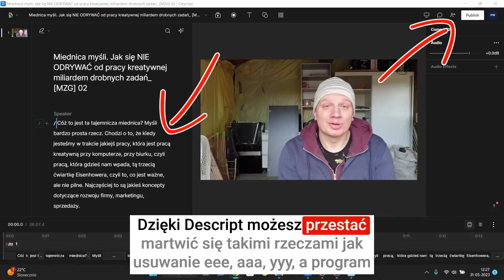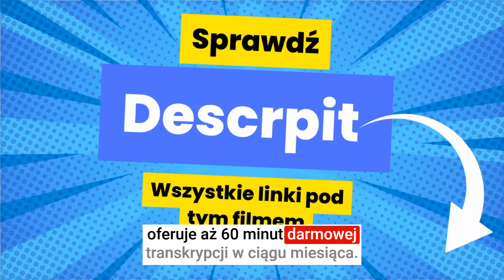Najlepszy program do transkrypcji i tworzenia napisów - DESCRPIT. [ZOBACZ JAK DZIAŁA]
7 największych zalet Descrpit:

- najlepszy darmowy program do transkrypcji (aż 60 minut w pakiecie darmowym)
- najlepsza cena (tylko 63 zł za 10 godzin nagrań)
- tworzy ładne dla oka ramki napisów - przyciągają uwagę widza
- świetnie radzi sobie z językiem polskim i ma wysoką skuteczność przetworzenia treści - edycja treści jest kosmetyczna i trzeba poprawiać nieliczne słowa
- od razu usuwa z tekstu transkrypcji zająknięcia typu yyy, eee, aaa
- pomaga we wstępnej obróbce wideo - szybciej wrzucasz więcej filmów
- od razu zmienia proporcje filmu dla YouTube, Instagrama, TikToka

Dlaczego warto?

Cennik:

Koszt transkrypcji automatycznej:

Do 60 min miesięcznie – Za darmo
Do 10 godzin miesięcznie – 63 zł miesięcznie (15$) lub 605 zł rocznie (144$)
Do 30 godzin miesięcznie – 126 zł miesięcznie (30$) lub 1210 zł rocznie (288$)
Koszt transkrypcji wykonanej przez człowieka:

5 min – 42 zł/ 10 $

Zalety:

Możliwość od razu zmiany rozmiaru nagrania na 16:9, 9:16, 1:1 lub własne parametry

Szybki montaż dzięki funkcji, która sprawia, że wycinając tekst jednocześnie usuwamy część wideo

Funkcja automatycznego usuwanie pauz i ciszy (możemy ustalić ile ma maksymalnie trwać cisza) oraz słów typu aaa,yyy

Funkcja Studio Sound umożliwia usuwanie dźwięków tła

Wbudowania funkcja nagrywania ekranu, obrazu z kamery i dźwięku

Możliwość usuwania tła z całego nagrania tak, aby pozostawić samą sylwetkę człowieka

Umożliwia nagrywanie, edytowanie i publikowanie w jednym narzędziu

Bogaty bezpłatny poziom pozwalający naprawdę poznać i przetestować program

Rewelacyjna cena!

Prostota obsługi

Wady:

Istnieje funkcja tworzenia własnego głosu na podstawie specjalnie przygotowanego skryptu przez Descript do nagrania wideo, aby edytować pomyłki słowne. Niestety funkcja działa tylko w języku angielskim.

Aplikacja czasami ulega awarii, jeśli masz otwartych zbyt wiele projektów

Do sprawnego funkcjonowania komputer potrzebuje minimum 20 GB wolnej przestrzenie na dysku na, którym program jest zainstalowany

Edytor wideo działa całkowicie inaczej jak w pozostałych programach do edycji wideo. Dlatego Descript to dobre rozwiązanie na wstępne przygotowanie, transkrypcji i napisów. Końcowe efekty jednak dodamy w osobnym programie

Eksport nagrań jest stosunkowo długi (choć to może tylko moje własne odczucie)